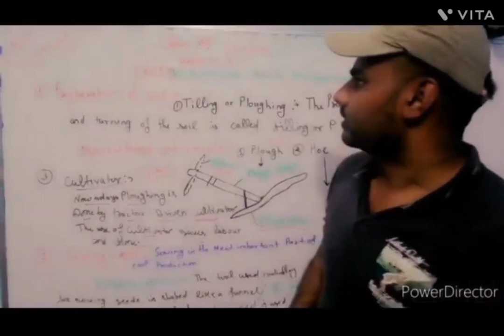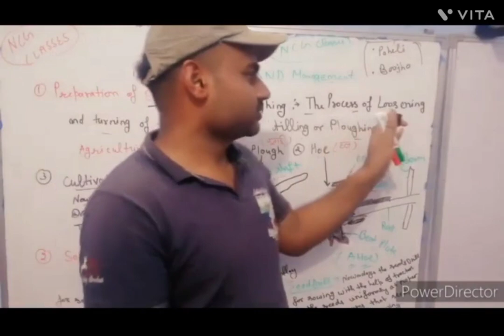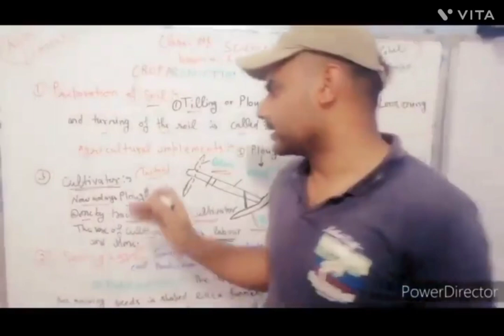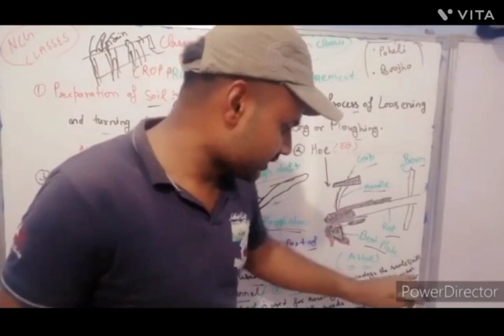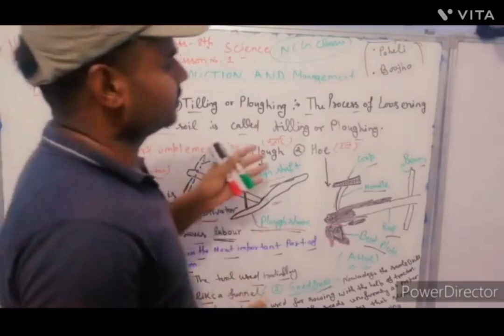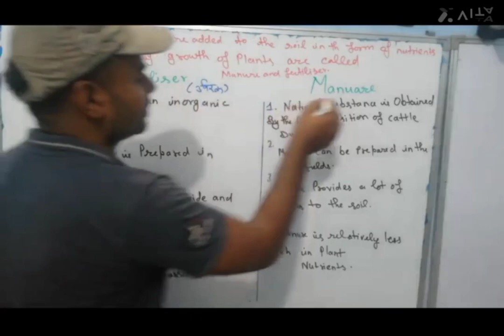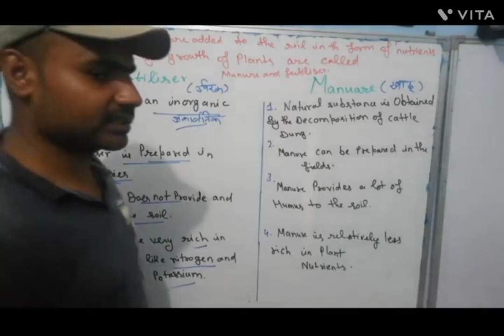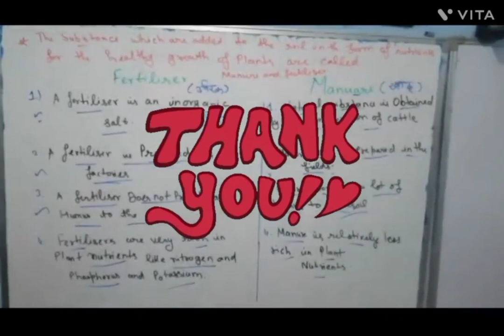Class 8th Science Topic Soil..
BDM INSTITUTE SR SEC SCHOOL SOIL LECTURE BY ANIL KISHOR SIR